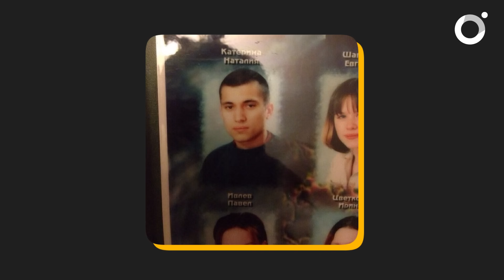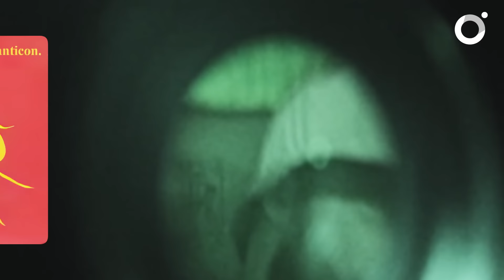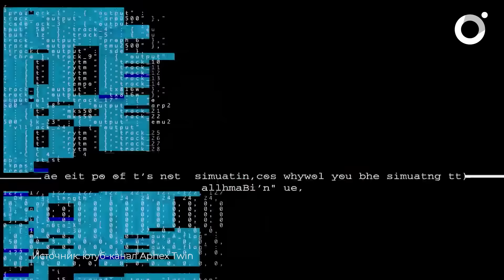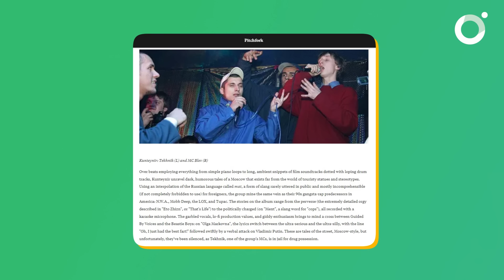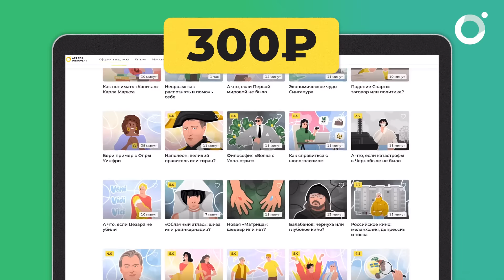Паша Техник: гений или маргинал?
Паша Техник — культовая фигура российского андеграунда, известный своими скандальными выходками, трудной борьбой с наркозависимостью и необычным творчеством. Его музыка настолько самобытна, что выводит Пашу Техника на уровень визионера в мире русского хип-хопа, сравнимого с великими поэтами XX века.
Можно ли считать Пашу Техника настоящим гением или весь его образ — просто шоу, созданное для привлечения внимания?